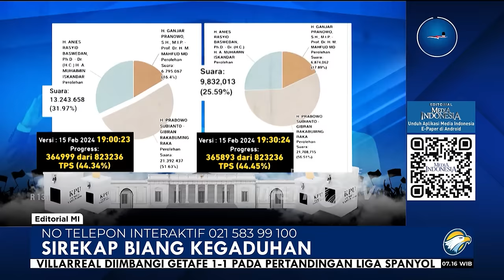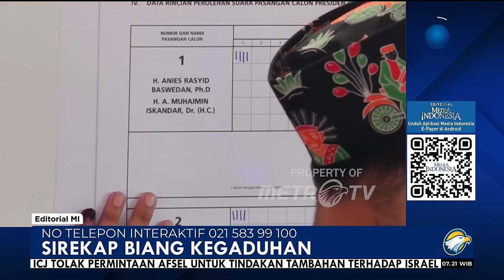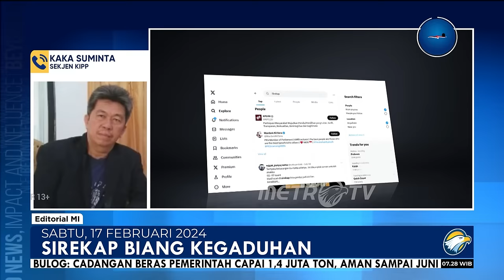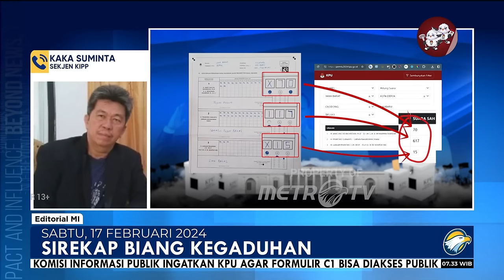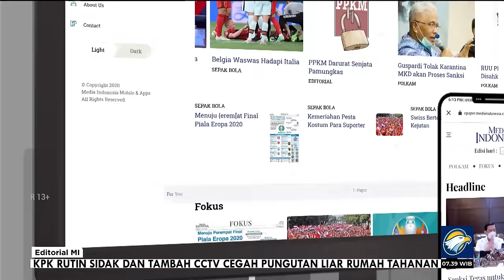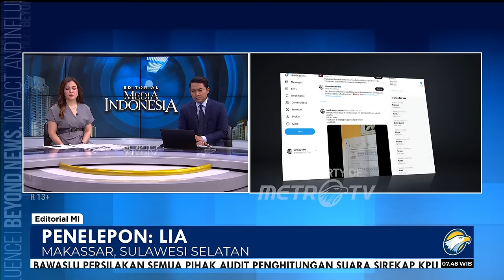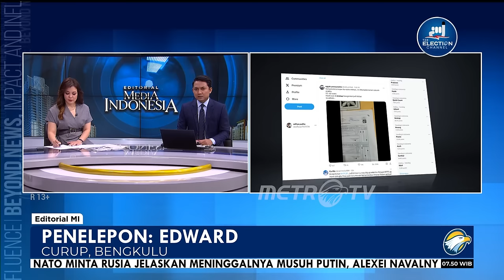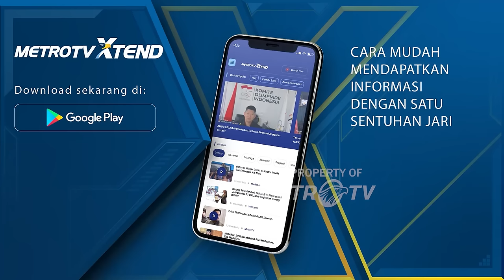Bedah Editorial MI - Sirekap Biang Kegaduhan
Pada kegiatan apa pun, penyelenggara pasti bertekad agar kegiatan yang ditangani berlangsung sukses dan lancar. Mereka juga menjadi penegak aturan main bila ada silang pendapat atau kegaduhan di antara peserta kegiatan.

Maka, sungguh ironis ketika Komisi Pemilihan Umum (KPU) selaku penyelenggara hajatan lima tahunan pemilu justru kerap menjadi biang kegaduhan. Kegaduhan sebelumnya bukan sekadar gosip atau rumor. Seluruh Komisioner KPU telah mendapat sanksi dari Dewan Kehormatan Penyelenggara Pemilu (DKPP) ihwal pendaftaran calon wakil presiden Gibran Rakabuming Raka selepas putusan Mahkamah Konstitusi (MK).

Kali ini, kegaduhan kembali terjadi terkait dengan Sistem Informasi Rekapitulasi atau Sirekap. Pasalnya, terjadi perbedaan hasil penghitungan suara di formulir C1 dengan data yang masuk ke laman KPU melalui aplikasi Sirekap tersebut.

Perbedaan angkanya pun aneh bin ajaib. Contohnya, bisa ada selisih 500 suara antara formulir penghitungan manual dan Sirekap sehingga angka yang mestinya 117 tertulis 617. Ajaibnya lagi, Ketua KPU Hasyim Ay'ari pun mengaku tidak perlu menjawab ketika ditanya anggaran untuk proyek pengadaan Sirekap. Mungkin ia lupa keharusan mempertanggungjawabkan penggunaan anggaran negara.

Dia memang meminta maaf atas perbedaan itu sembari mengatakan jajarannya hanya manusia biasa, tetapi itu jauh dari kata cukup. Apalagi, diperkirakan terjadi kesalahan input data di 2.325 tempat pemungutan suara (TPS). Apakah memadai atas semua tindakan itu dengan hanya mengatakan 'kami juga manusia biasa'?

Undang-Undang Nomor 7 Tahun 2017 tentang Pemilu memang menegaskan bahwa penghitungan yang sah ialah rekapitulasi manual. Penghitungan berlangsung secara berjenjang mulai Kelompok Penyelenggara Pemungutan Suara (KPPS), panitia pemilihan kecamatan, KPU di kabupaten dan kota yang dilanjutkan ke provinsi, hingga berakhir di KPU pusat.

Namun, demi transparansi, tetap dibutuhkan data pembanding. Namanya data pembanding, maka harus sebanding. Menjadikan Sirekap sebagai data pembanding sejatinya ialah terobosan yang patut dihargai. Namun, saat dalam pelaksanaan terdapat ribuan kekeliruan, jelas tidak bisa dikatakan itu manusiawi. Itu sama saja membuat reputasi Sirekap sebagai data pembanding runtuh.

Perbedaan penghitungan antara manual dan berbasis teknologi informasi (TI) bisa memunculkan perbedaan, perselisihan, pun kegaduhan. Apalagi, penggunaan TI di pemilu bukanlah barang baru. Mestinya, KPU tinggal memperbaiki kekurangan yang ada sebelumnya.

Penggunaan TI dan internet di pemilu telah dimulai sejak 2004. Semangatnya ialah untuk bisa mempercepat pemaparan hasil penghitungan riil pemilu bagi publik. Setelah itu, sejak Pemilu 2009, KPU menerapkan Sistem Informasi Penghitungan Suara (Situng). Pada 2019, KPU mengembangkan aplikasi Situng menjadi Sirekap.

Dua dekade berlalu, ternyata penggunaan TI di pemilu kali ini masih terkendala masalah. Jangan sampai Sirekap yang diposisikan sebagai alat bantu untuk mendokumentasikan hasil pemilu dari tiap TPS justru hanya mendokumentasikan data yang salah. Amat wajar bila banyak yang curiga ada desain besar melakukan kecurangan, termasuk saat meng-input data.

Idealnya, Sirekap dapat memberi informasi akurat secara lebih cepat terkait dengan hasil pemilu mulai tingkat TPS. Namun, Sirekap justru menimbulkan keresahan dan spekulasi yang mengganggu suasana sosial ataupun politik masyarakat pascapemungutan dan penghitungan suara.

Komite Independen Pemantau Pemilu (KIPP) pun meminta KPU untuk menghentikan proses Sirekap. Apalagi, kesalahan akibat konversi penghitungan suara masih juga terjadi. KPU disarankan sebaiknya cukup memublikasikan hasil pindaian atau foto formulir hasil penghitungan dari tiap TPS.

Pemilu ialah ajang kontestasi dan kompetisi resmi bagi para aktor politik. Di momentum inilah para pemain politik berpeluang merebut atau mempertahankan kekuasaan. Kesalahan sekecil apa pun dari penyelenggara pemilu bisa membuat kegaduhan besar.

Komisioner KPU tidak perlu mencari-cari dan mengadakan pekerjaan lain di luar keahlian karena salah satu tugas dari KPU ialah rekapitulasi suara secara manual. Bukan justru mengadakan proyek di luar tugas dan bidangnya. Lalu, ujung-ujungnya justru melahirkan kebingungan dan perselisihan bagi publik. Akhiri mentalitas seperti ini bila ingin memperbaiki reputasi dan kepercayaan publik.